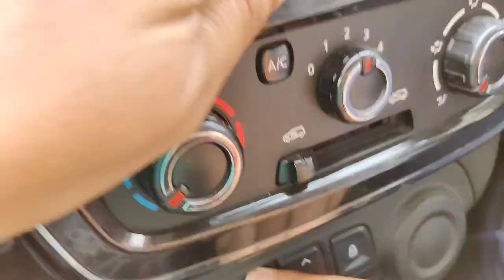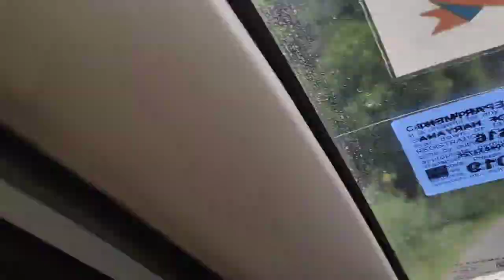gaon ka mandir | Vlog 23 | desi vlogs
Mr & Mrs Malik Vlogs | Ritika Sandeep Malik

bhitargaon ka mandir
bhitargaon temple in hindi
first brick temple in india
bada gaon ka naksha
bhitargaon temple god
bhitargaon temple near kanpur

Today deals with amazone

GoPro MAX 360° Action Camera with Free Rechargeable Battery